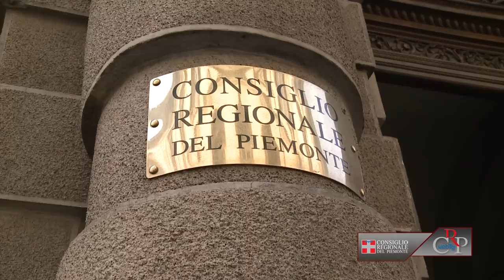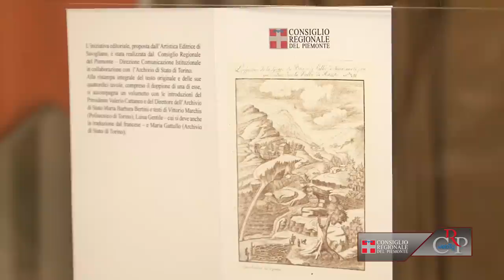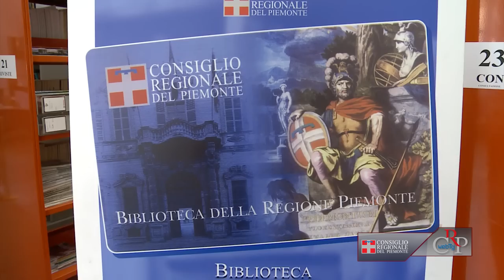CRP - Webtg n. 52 del 28 dicembre 2012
Approvati assestamento ed esercizio provvisorio
L'Assemblea legislativa ha approvato l'esercizio provvisorio del bilancio sino al 31 gennaio 2013 e, nell'ambito della legge di assestamento al bilancio 2012, ha deciso la soppressione dell'Agenzia regionale per i servizi sanitari, mantenendola però in vita sino al 30 giugno 2013. La manovra, approvata a maggioranza dal Consiglio regionale, proroga sino al 31 dicembre 2013 il Piano casa e azzera l'avanzo che era previsto in 400 milioni di euro. In totale il rientro è di 885 milioni tra 2012, 2013 e 2014, causa anche la riduzione dell'entrate statali e regionali.

Salvaguardare i diritti umani in Laos
L'Associazione radicale Adelaide Aglietta e il Movimento Lao per i diritti umani, hanno promosso un momento di riflessione sulla drammatica situazione in cui vive il Laos, da 37 anni piegato da una durissima dittatura. "Il caso del Laos: ancora silenzio sui diritti umani violati", è stato il titolo del convegno che si è svolto a Palazzo Lascaris, organizzato in collaborazione con l'Associazione per il Tibet ed i Diritti umani del Consiglio regionale del Piemonte.

Presepi in biblioteca
Alla Biblioteca della Regione di via Confienza, a Torino, la mostra "I personaggi del Presepe", allestita con la collaborazione del collezionista don Alberto Chiadò, è visitabile fino al 18 gennaio. La rassegna propone una serie di presepi provenienti da tutto il mondo.

Le spedizioni scientifiche ai tempi dei Savoia
Una sorta di Erasmus militare ante litteram. Potrebbe essere definito così il viaggio al centro del racconto De l'utilité et de l'importance des voyages dans son propre pays, scritto nel '700 da Spirito Benedetto Nicolis di Robilant e conservato all'Archivio di Stato. La ristampa integrale del volume è stata promossa dal Consiglio regionale, curata dall'Artistica editrice di Savigliano e presentata giovedì 6 dicembre a Palazzo Lascaris.

La Biblioteca offre nuovi servizi
La Biblioteca della Regione Piemonte in via Confienza 14 a Torino è aperta al pubblico, al mercoledì pomeriggio, fino alle ore 18. Inoltre. Inolotre è possibile prendere in prestito i libri della Biblioteca senza recarsi a Torino, ma ordinandoli direttamente dalle 9 sedi degli Uffici Relazioni con il Pubblico della Giunta e del Consiglio che si trovano in tutte le sedi provinciali.